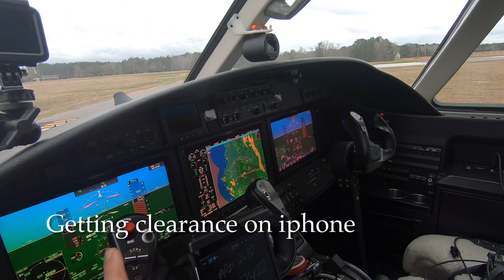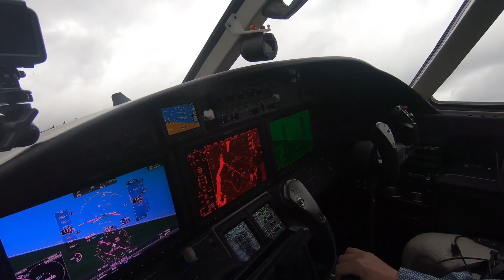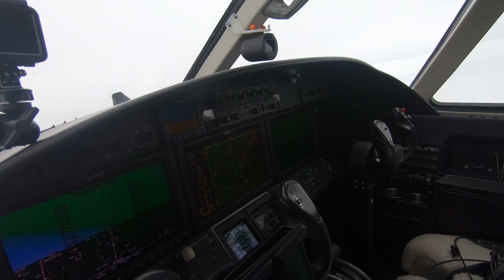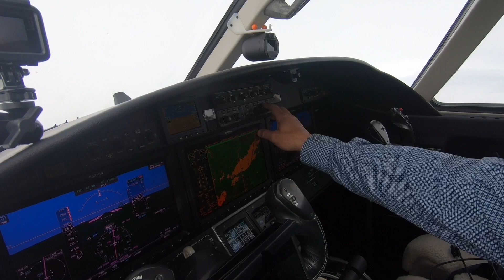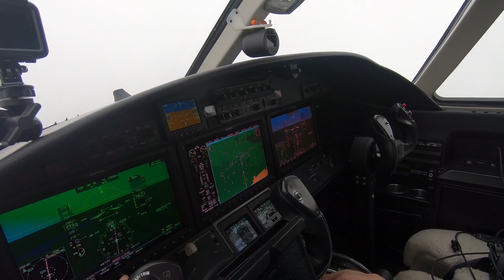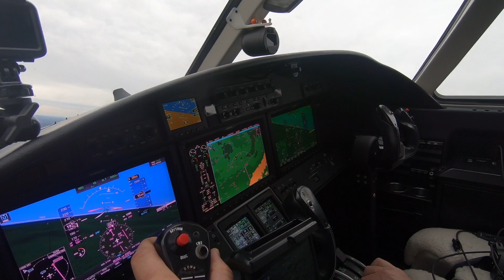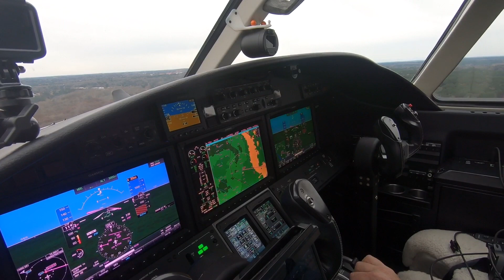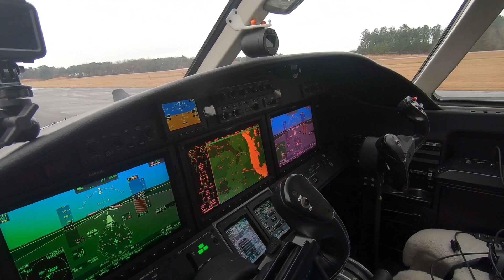Citation M2 | Oxford, MS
Flight to Oxford, MS to pick up passenger.  The return flight to Columbia will be coming shortly.  Good flight overall.  There was a weather system moving through so we had some IFR flying to do.  ATC held me high so I had to do 360 to lose altitude before landing.